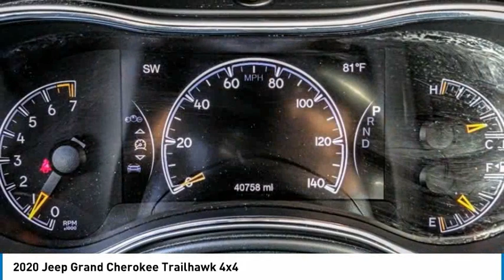2020 Jeep Grand Cherokee MONTEREY PARK ROSEMEAD EL MONTE MONTEBELLO LOS ANGELES C101021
2020 Jeep Grand Cherokee Trailhawk 4x4

1100 W Main St.

BRAVO CHRYSLER DODGE JEEP RAM OF ALHAMBRA, PROUDLY SERVING LOS ANGELES, SAN GABRIEL VALLEY, MONTEREY PARK, EL MONTE, AND SURROUNDING CALIFORNIA LOCATIONS. THIS 2020 Jeep GRAND CHEROKEE IS EQUIPPED WITH A , TRANSMISSION, AND RECEIVES AN ESTIMATED 18 City/25 Hwy MPG. CONTACT BRAVO CHRYSLER DODGE JEEP RAM OF ALHAMBRA TO SCHEDULE A TEST DRIVE AND TAKE THIS 2020 Jeep GRAND CHEROKEE HOME TODAY, OR VISIT OUR SHOWROOM CONVENIENTLY LOCATED AT 1100 W. MAIN STREET ALHAMBRA, CA 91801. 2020 Jeep GRAND CHEROKEE Trailhawk 4x4 Stock #: C101021 | VIN: 1C4RJFLG2LC402329 | 2020 Jeep Grand Cherokee Trailhawk 4x4 Bravo Chrysler Dodge Jeep Ram